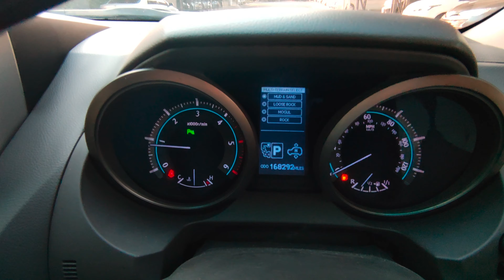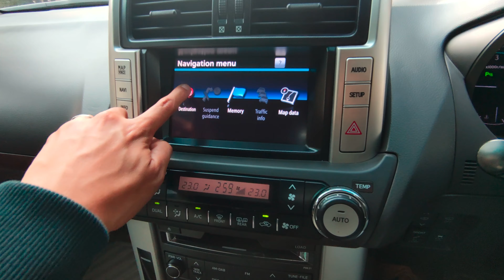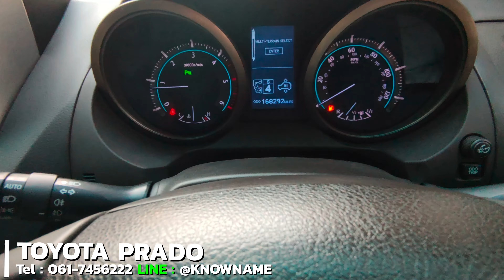รีวิว Toyota LandCruiser Prado 60th 2012 เครื่องยนต์ดีเซล สีดำ โตโยต้าพราโด้ สีดำ ไมล์น้อยมือสอง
ถ้าอยากขายรถผมก็รับซื้อให้ราคาดีจนร้องให้